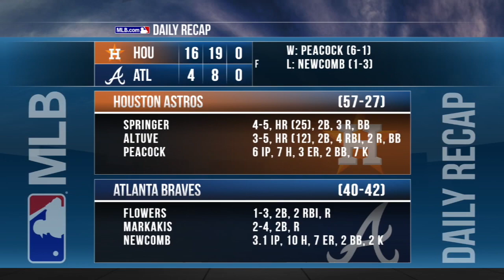7/4/17: Astros' offense erupts for 16 runs in the win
Daily Recap: Jose Altuve, Yuli Gurriel and Josh Reddick collected four RBIs apiece in the Astros' 16-4 victory over the Braves